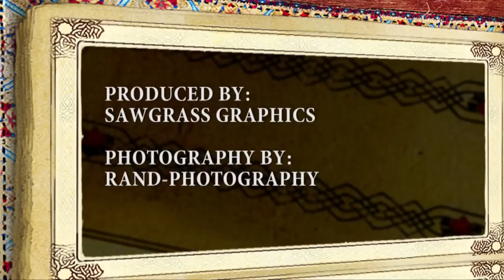Crabs Pub Crawl Saint Patricks Day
CRABS Pub Crawl